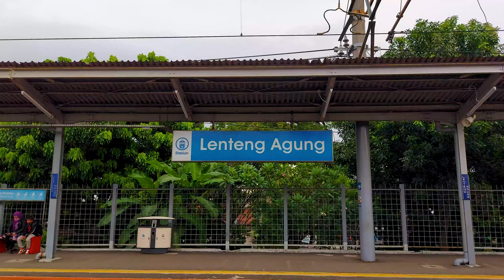Kompilasi KRL Commuter Line di Stasiun Lenteng Agung! | JR 205, TM 6000 [4K]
Melihat operasional KRL di Stasiun Lenteng Agung ketika Yellow Line/Lin Lingkar (Bogor-Jatinegara pp) masih beroperasi. Terdapat beberapa jenis KRL yang muncul di video ini, di antaranya adalah JR 205 danTokyo Metro 6000.

Selain itu, terdapat juga kereta luar biasa (KLB) KRD NR atau Kereta Penolong yang melintas langsun stasiun.

Dan jangan lupa untuk menonton hingga selesai! 😊
Selamat menyaksikan!

Tanggal direkam: 19 Mei 2022